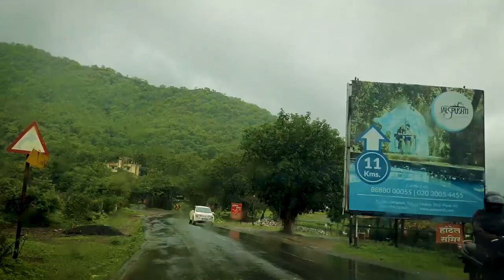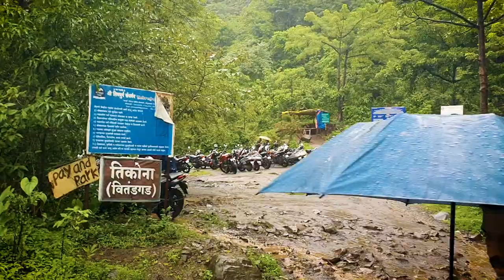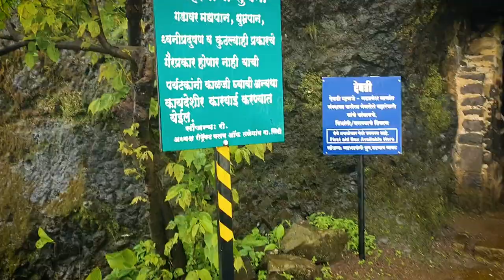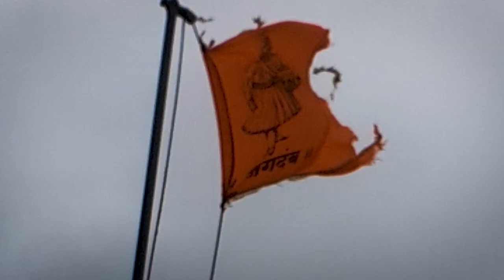Easy to moderate, one day trek to Tikona Fort...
For beginners, this trek is the ideal trek to start with...

How to reach:
No public transport connects the fort region to the main cities. However, you can avail them from Mumbai and Pune up to village Kamshet. From there you might have to seek shared vehicles. Private or hired vehicles are the best option for this reason. The Tikona fort is around 88 kilometers from Panvel, Mumbai and 42 kilometers from Chandni Chowk, Pune.

Once a pride of the sprawling Maratha Empire of Pune, the fort is now well-past its glorious history of being tossed between the Nizams, Mughals, Marathas and British. It is currently maintained and protected by a local organisation called Shivdurg Sanvardhan.